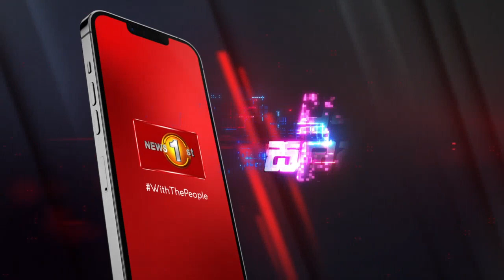අපි ගාව විසිතුරු වචන නොතිබෙන්නට පුළුවන්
අපි ගාව විසිතුරු වචන නොතිබෙන්නට පුළුවන්..අපි සතුව තිබෙනවා වැදගත් පිළිවෙතක්. ඒ තමයි ලොව පළමු තැනට ශ්‍රී ලංකාව ගෙන ඒම
- විපක්ෂ නායක -